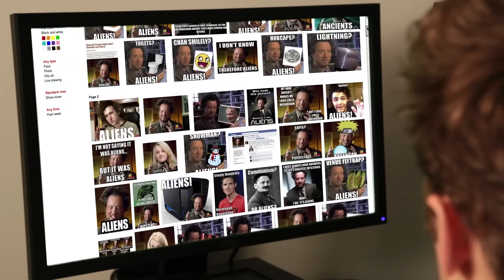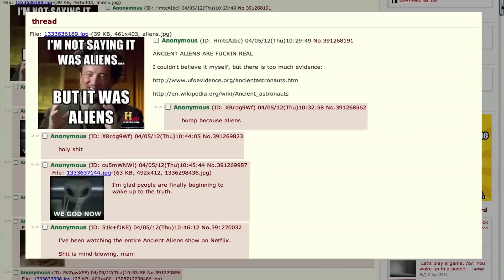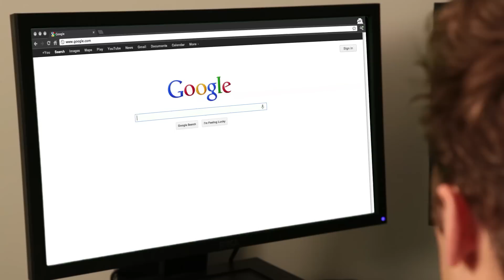Know Your Meme: Ancient Aliens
Is it possible that the Internet was created not by scientists or engineers, but by a stroke of genius owed to a brilliant mind? Could it have been the work of Giorgio A. Tsoukalos, the leading theoretician in the field of Ancient Astronaut Theory? Internet scientist Forest investigates.